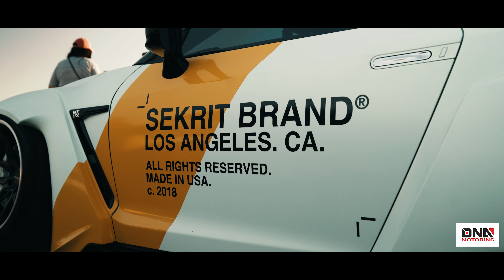2018 STANCEWARS | DNA Motoring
2018 STANCEWARS is a video with all the great highlights from the 2018 STANCEWARS event! Hope you enjoy! Let us know what you thought of the video!